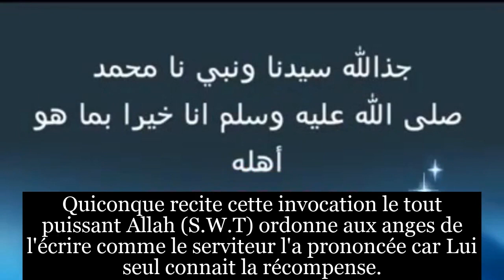BIENFAITS QUE MÊME LES ANGES NE PEUVENT PAS COMPTER. SERIGNE SAM MBAYE